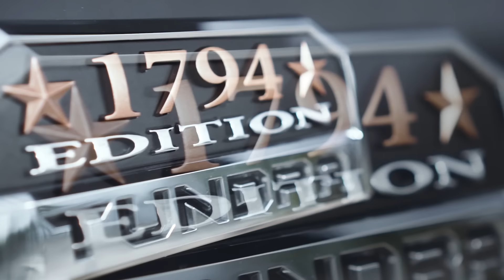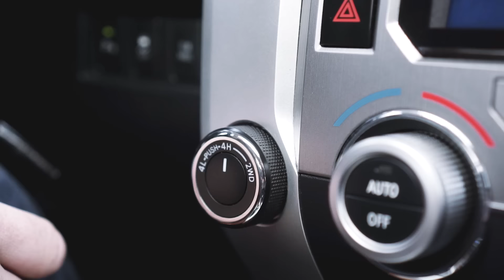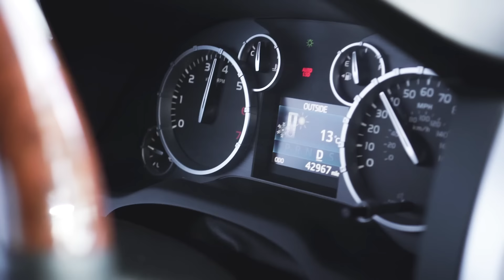Toyota Tundra 1794, Мечта колхозника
Toyota Tundra 1794 TRD